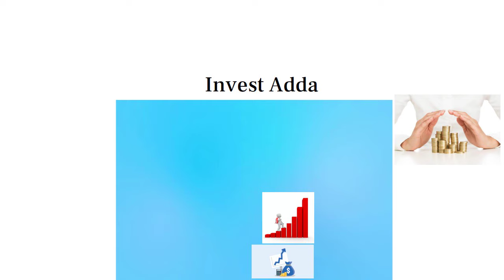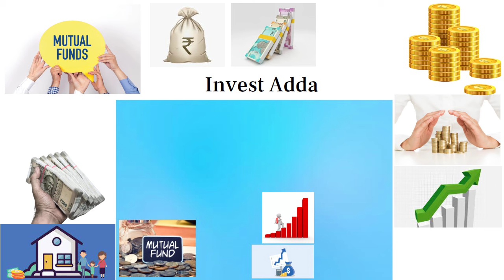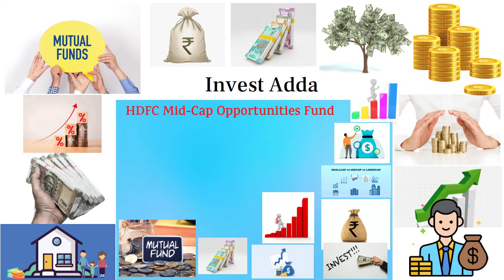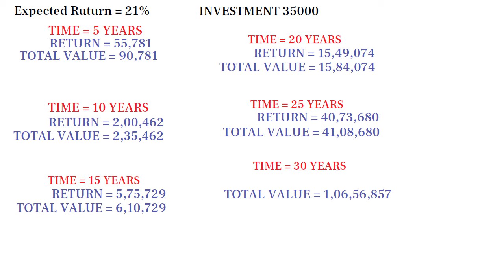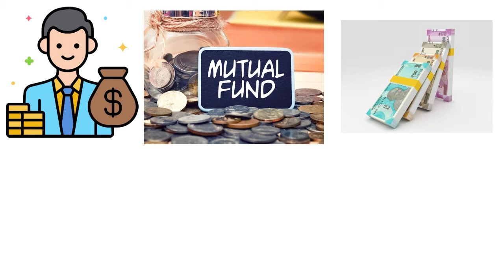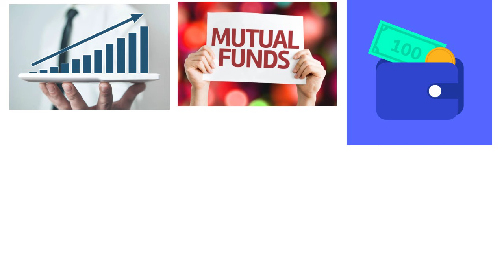Best Mutual Funds for 2024 | Mutual Funds Investment | Mutual Fund Best Plan 2023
hdfc best fund.
best mutual fund plan.
mutual fund hdfc.